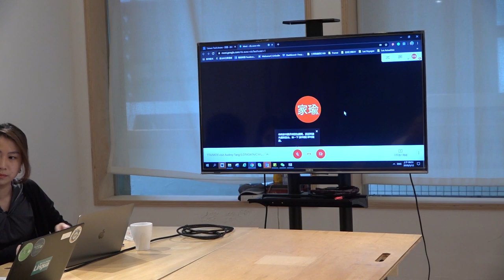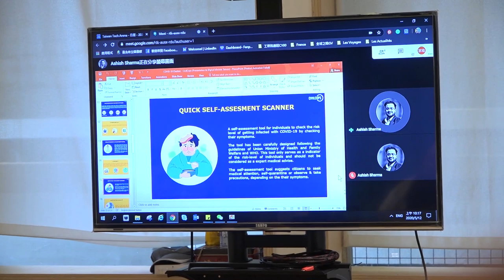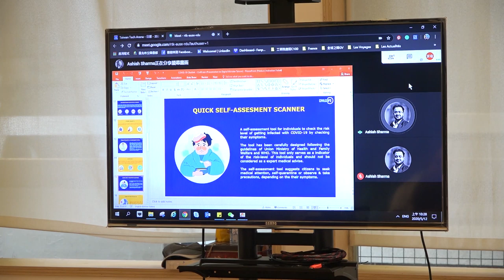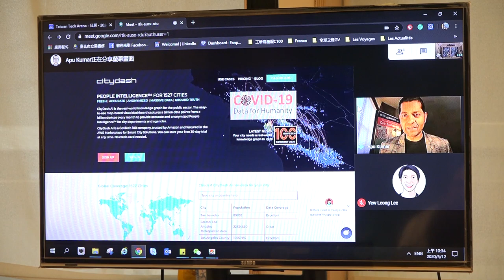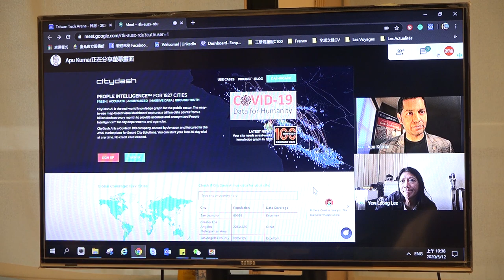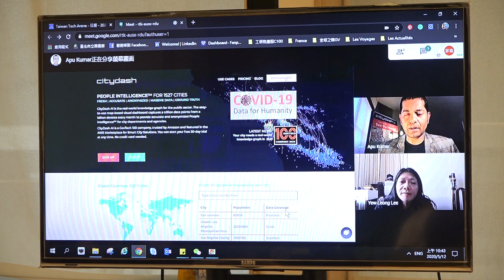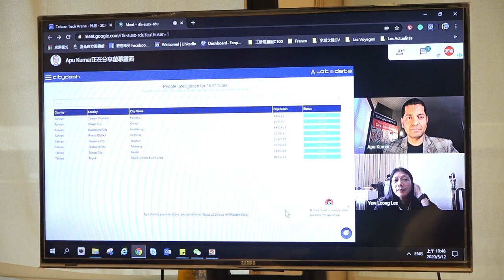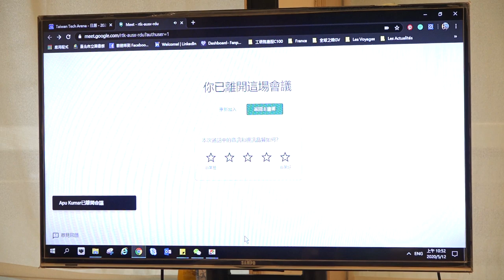2020-05-12 科技部TTA計畫來訪